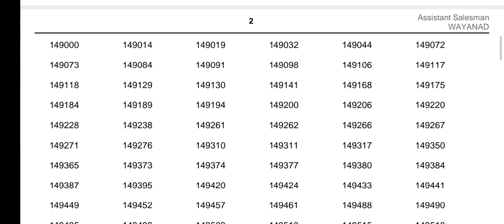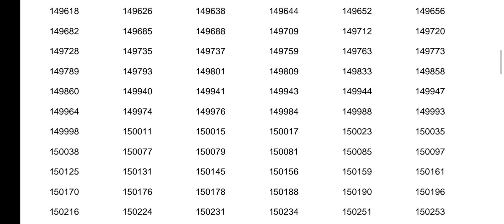ASM ആദ്യ ഷോർട്ട് ലിസ്റ്റ് വന്നു 🥰||കട്ടോഫ് അറിഞ്ഞോ?? 🥰|| വയനാട് റിസൾട്ട്‌ അറിയാം 🥰